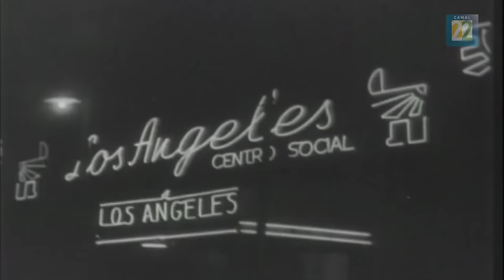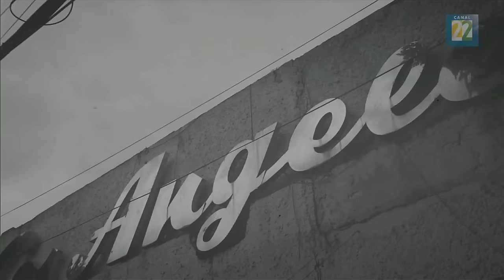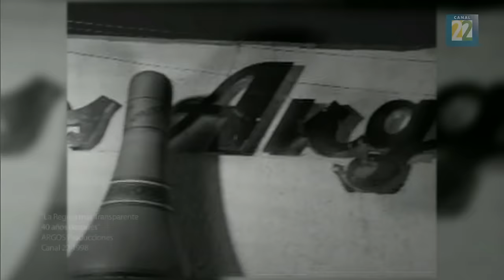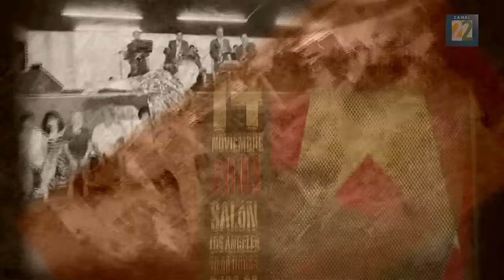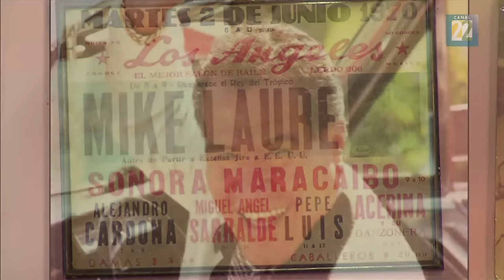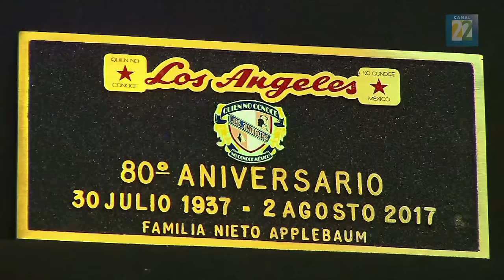Voces de Los Ángeles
Un espacio emblemático que desde 1937 habita el corazón de la Ciudad de México. El salón Los Ángeles se ha convertido en protagonista y espectador de las transformaciones de la urbe, siempre con las puertas abiertas a la música y el baile.